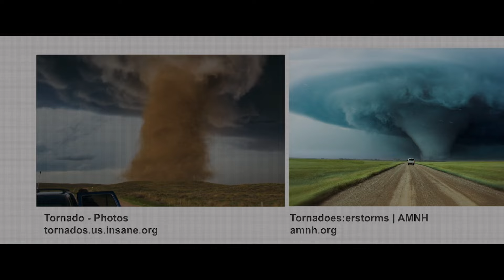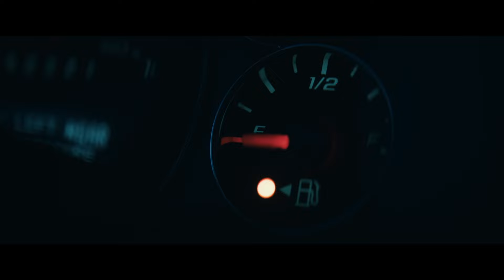Supercell Trailer #1 (2023)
Check out the new Trailer for Supercell starring Skeet Ulrich!

US Release Date: March 17, 2023
Starring: Anne Heche, Daniel Diemer, Skeet Ulrich, Alec Baldwin
Director: Herbert James Winterstern
Synopsis: A woman anxiously searches for her son when he teams up with his father's old partner to chase tornadoes.